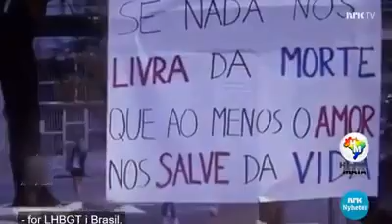HOMOFOBIA – SITUAÇÃO DRAMATICA NO BRASIL !!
Em programa de Notícias da Tv Norueguesa, o pesquisador e ativista de Direitos Humanos Eduardo Michels, fala da situação atual terrível em que vivem a população LGBT+, com um candidato a presidente da republica de extrema direita, considerado homofóbico, racista, misógino e antidemocrático. Eduardo denunciou o perigo para os Direitos Humanos e Civis, como uma ameaça direta a própria Democracia.